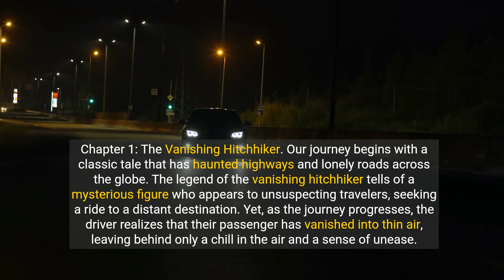Creepy Urban Legends Around the World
Dive into the eerie world of urban legends with our 15-minute documentary-style video. Explore tales of the vanishing hitchhiker, haunted dolls, the Mothman, the curse of the Crying Boy painting, and the mysterious Dybbuk Box. Narrated in a slow, friendly manner against a backdrop of suspenseful music, this video is perfect for fans of the supernatural and the unexplained.

Urban Legends
Supernatural
Haunted Dolls
Mothman Prophecies